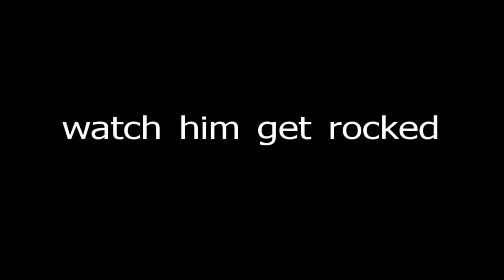Levi Engle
Levi Engle is the star of Beloit Memorial Hockey